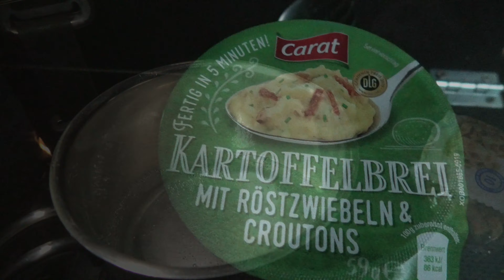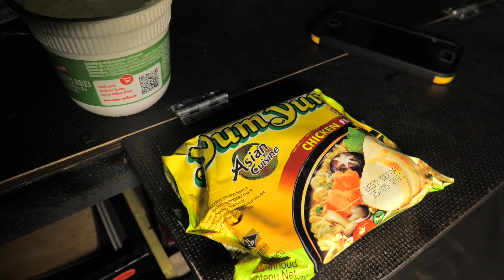T4 Vlog #37 Overnighter an einem neuen Platz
diesmal teste ich einen neuen platz ...
die umstände sind nicht ganz einfach aber trotzdem hatte ich eine menge spass ...